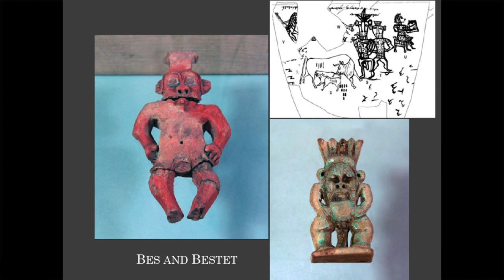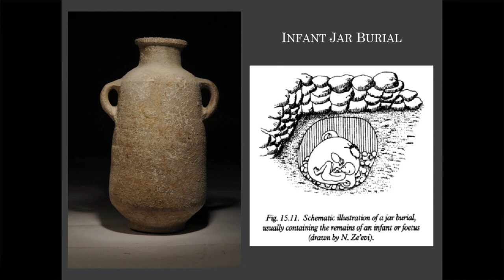Making Babies: Childbirth and Ceramic Production in the Hebrew Bible and Israelite Religion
On Thursday, November 14, 2019, Kerry M. Sonia, WSRP Research Associate and Visiting Assistant Professor of Women's Studies and Hebrew Bible, gave the lecture, “Like a Woman in Labor: The Ritual and Social Dimensions of Childbirth in the Hebrew Bible and Ancient Israel.”